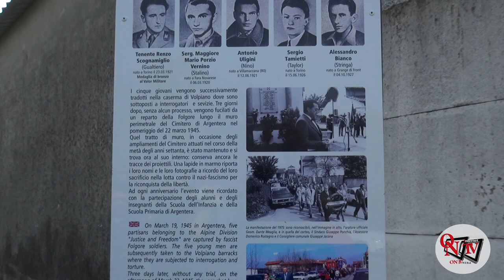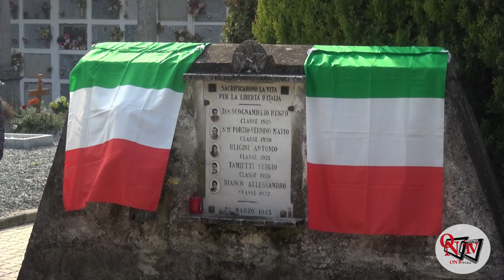RIVAROLO CANAVESE - Frazione Argentera: inaugurato il totem commemorativo per non dimenticare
“Il Dovere di Ricordare” – 22 marzo 1945 sono le parole riportate in testa al totem commemorativo che questa mattina, martedì 21 marzo 2023, è stato inaugurato in occasione della 78esima celebrazione della Liberazione, all’ingresso del Cimitero di frazione Argentera.